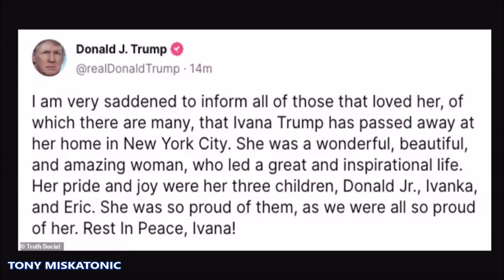FALLECIÓ IVANA TRUMP. EX ESPOSA DE DONALD TRUMP.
Únete a este canal para acceder a sus beneficios:
La noticia de la muerte de la exmodelo fue compartida por su exesposo, el expresidente Donald Trump, a través de su cuenta Truth Social el jueves.
Según Trump, de 76 años, Ivana murió en su casa del Upper East Side de Nueva York
El expresidente, quien estuvo casado con Ivana durante 13 años, la rindió homenaje como una 'mujer maravillosa, hermosa e increíble'
El hijo menor de Ivana, Eric Trump, compartió una declaración con DailyMail.com en nombre de la familia, describiendo a su madre como una "mujer increíble".
La ex modelo y socialité murió el jueves por la tarde después de sufrir un presunto paro cardíaco en su casa de Manhattan.
Ivana estuvo casada con Trump durante 13 años hasta 1990, cuando tuvo un romance con Marla Maples, quien se convirtió en su segunda esposa.
Después de su separación de Trump, Ivana estuvo involucrada en un largo romance intermitente con el actor italiano Rossano Rubicondi, quien murió en 2021 después de una batalla contra el cáncer.